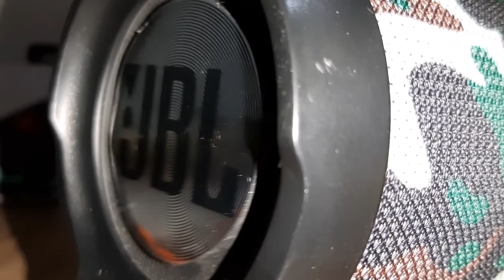Charge 3+ Copy Portable Bluetooth speaker Unboxing & Sound Test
Hi Everyone :)

The JBL Charge 3+ Fake has an excellent room filling Sterio sound its really good for a party . It also has a lot of functions like Built-in microphone , USB , SD , AUX and Bluetooth. Sometimes the speaker creates Distortion sound at high notes at high volume but that doesn't matter for normal classic music at highest volume. I'm not sure its waterproof so dont go to spill water or submerg it in water. 6 Watts Sterio Speaker.

IMPORTANT NOTE - Don't buy the JBL copy version , it might look good but sounds trash but the Fake looks bad but sounds good!

Music Used For Test👉Global Dan feat AzN - Dark Out (OFFICIAL INSTRUMENTAL)